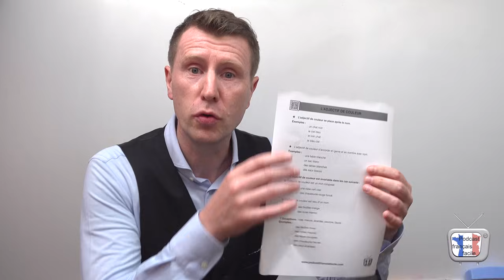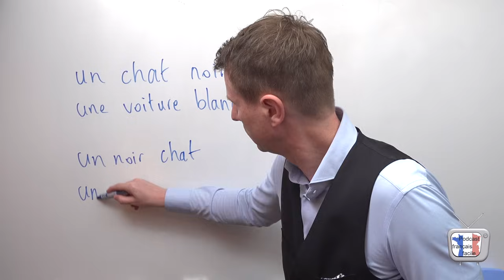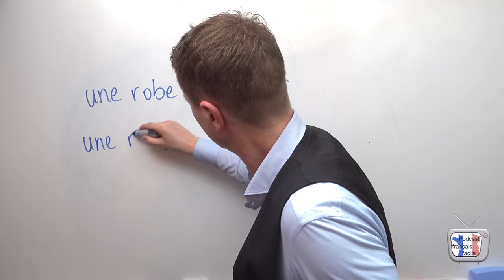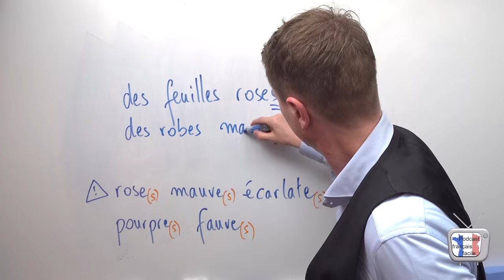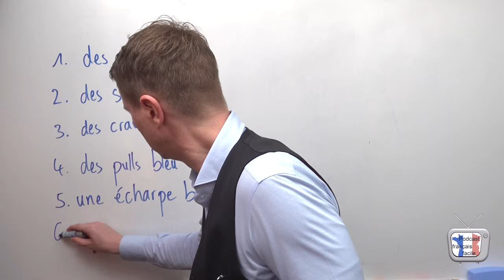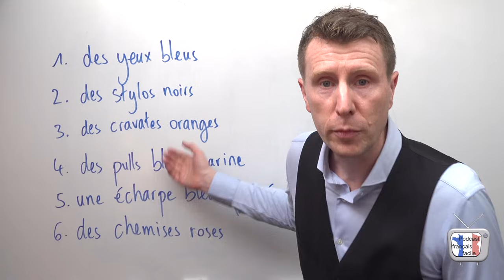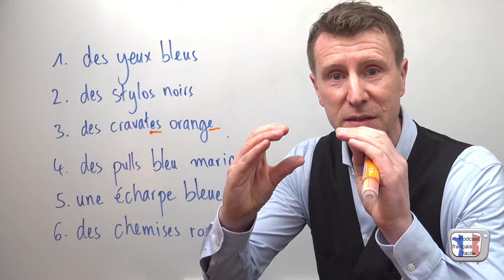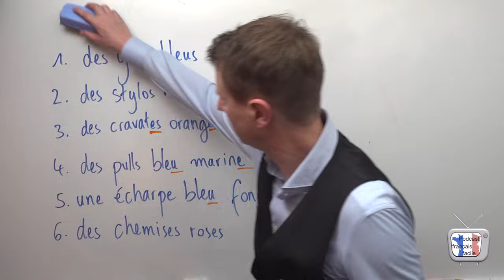Accord adjectifs de couleur - Comment accorder les couleurs en français ?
Dans cette leçon, nous verrons comment accorder les adjectifs de couleur en français d'une manière simple et efficace.

❤️ Vous aimez mes vidéos?